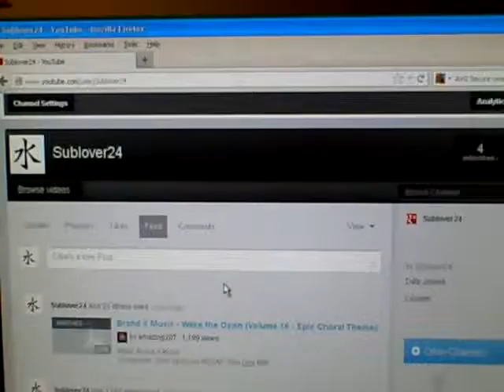Lazy Vlog-lazyness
Sorry for being lazy, but here is today's vlog.

Xbox Live: SternBrute21